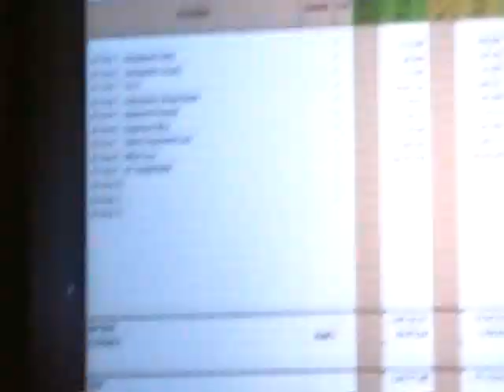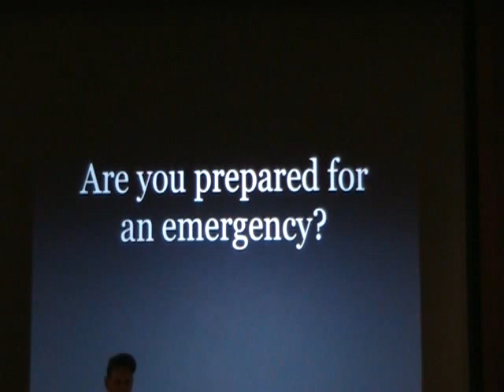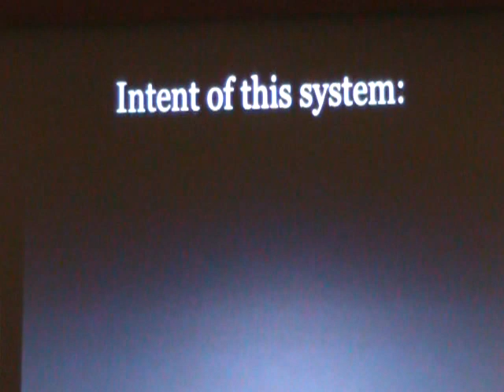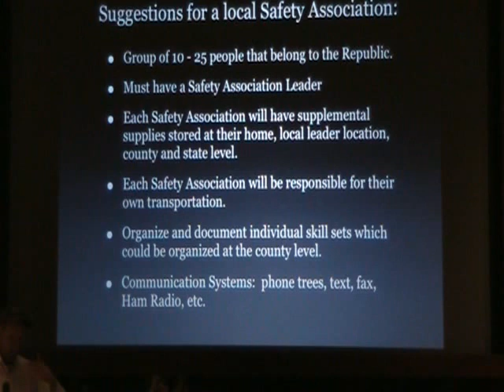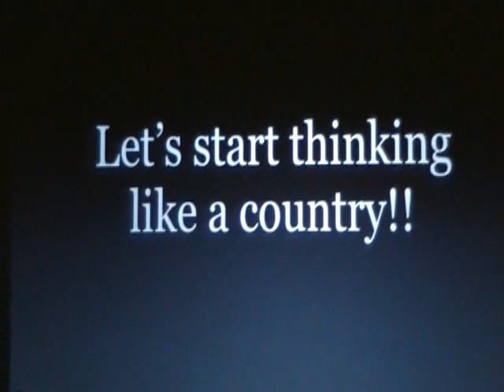Arizona Republic assembly october 7th 2011 a